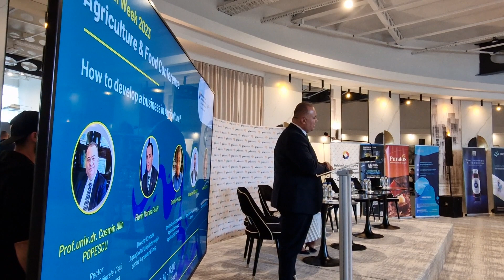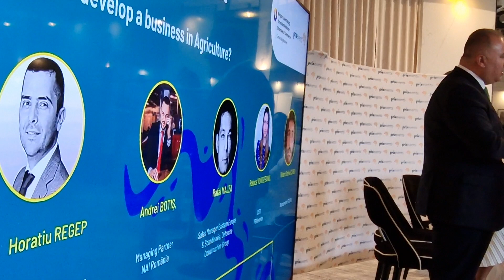Cosmin Alin Popescu, rector USVT la Festivitatea de Premiere a Fermierilor din Banat